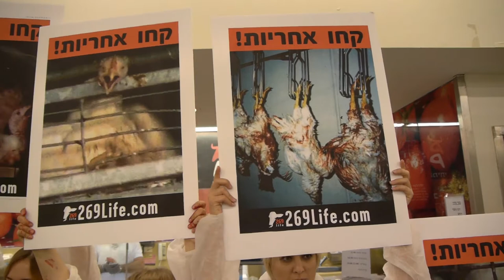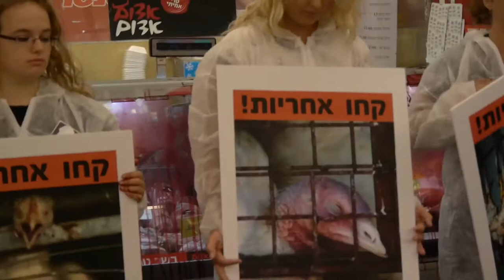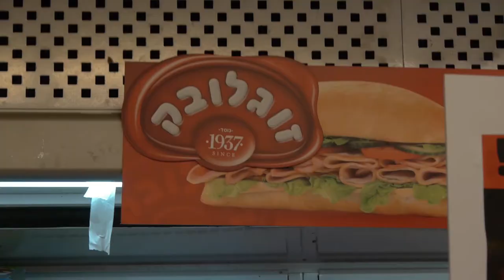קחו אחריות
"קחו אחריות" - פעולה ישירה בדיזינגוף סנטר, ת"א (7/11/2013).

הפגנה בתוך סופר בדיזינגוף סנטר, עיצובו מחדש עם יריעות פלסטיק, סרטי משטרה, דם מלאכותי וחליפות של אנשי מז"פ - על מנת שידמה לזירת רצח.

269 - משנים את כללי המשחק ומעמתים את הצרכנים עם המציאות האלימה שמאחורי אריזות הבשר הסטריליות.

המטרה - להדגיש ולכוון אצבע מאשימה כנגד הכוחות הצרכניים, שכן הם אלו שמאפשרים ומממנים את החברות המתעללות ואת הפרקטיקה, חסרת המעצורים של תעשיית המזון מן החי.

"בחרנו ליצור את מיצג המחאה במרחב הסטרילי של הסופר על מנת ליצור את ההיקש המתבקש בין האלימות הקיצונית שבעלי החיים עוברים במשקים והמוצר הנקי ומעובד שמשווק לצרכנים בחנויות
המזון השונות."

"אנו קוראים לצרכנים להשתמש בכוחם האדיר, על מנת להחרים מוצרים שרכישתם משמעה פגיעה וניצול של יצורים חשים. אנו קוראים לבחינה מחודשת של יחסינו לחיות אחרות, מתוקף היותם יצורים עם מודעות עצמית ויכולת חישה ורגישות גבוהה לכאב."